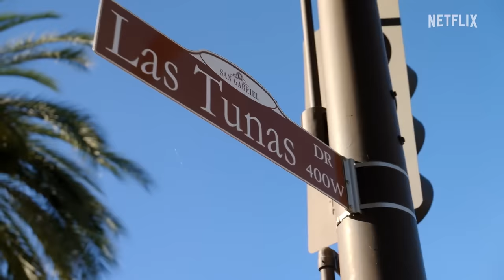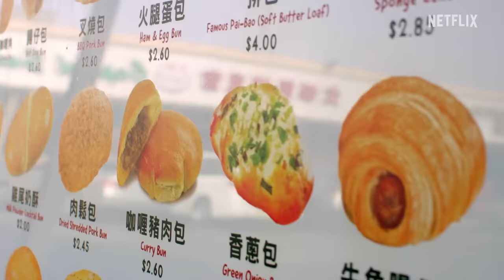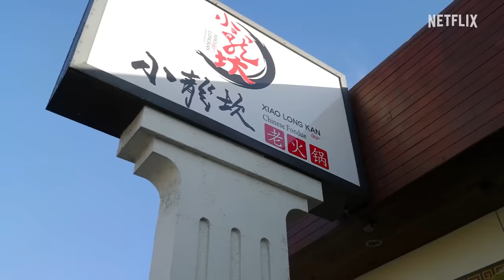Philip Wang tours the San Gabriel Valley food scene with the cast of The Brothers Sun | Netflix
Philip Wang of @wongfupro is no stranger to the SGV food scene. That's why he was the perfect guide to The Brothers Sun cast Justin Chien, Sam Song Li,  and Co-creator Byron Wu along with Director/Executive Producer Kevin Tancharden and Director Viet Nguyen for an incredible food tour of the area.
Learn more about the story, cast, and delicious dishes from the SGV.

When a mysterious enemy targets his family, a Taipei triad member heads to Los Angeles to protect his strong-willed mother and oblivious younger brother.